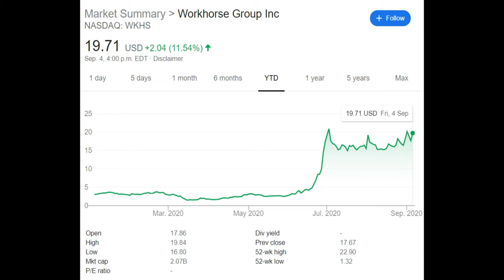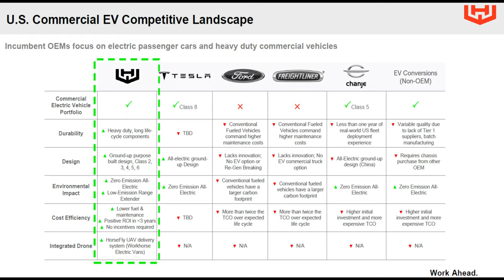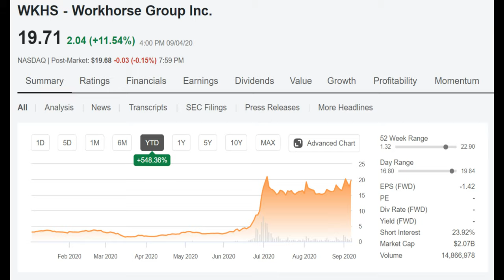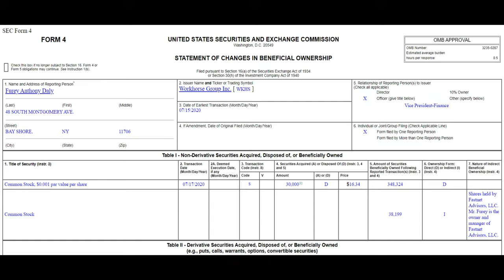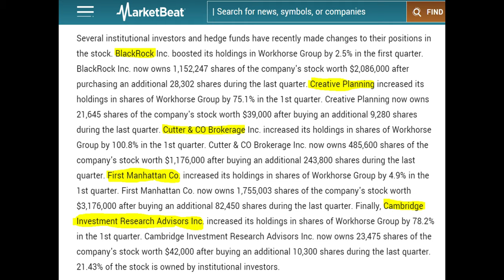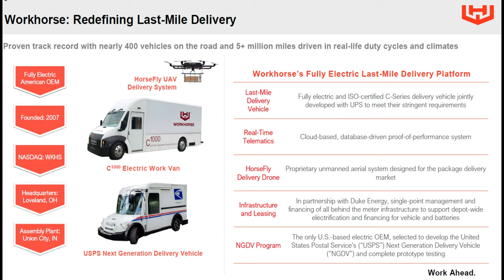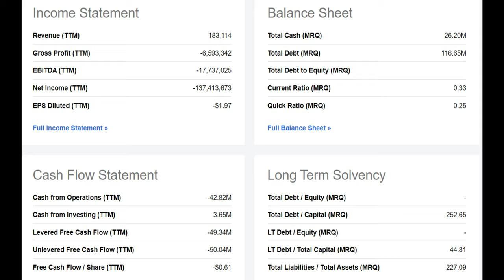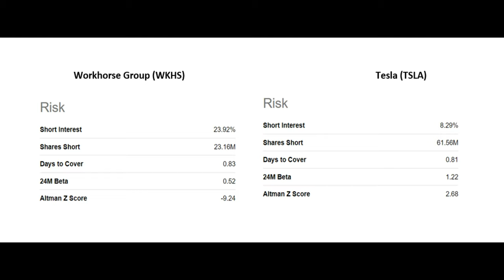WORKHORSE STOCK: WKHS Stock Price Target & Analysis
Today we'll talk about Workhorse Stock and its 540% return year to date, WKHS Stock Price Target post potential USPS contract and the analysts estimates for the future of the Workhorse Group WKHS stock.

✅ Do you own shares of Workhorse Group Stock? Where do you see the value of this stock in the next 3 to 6 months?

🌺Download Blossom App for Free to track your portfolio, connect with over 60,000 Canadian Investors, and to see my portfolio & trades!

Companies that produce electric vehicles are some of the hottest stocks in the market right now, so much so that virtually any company that is involved in the industry is seeing a lot of speculative activity.
Workhorse Group stock is one of such companies that has rallied over 540% this year. With lots of different EV-related stocks attracting new investors, many are wondering whether or not a company like Workhorse Group is the real deal or just a flash in the pan. Let’s take a more in-depth look at Workhorse Group stock, its fundamentals and prospects before we decide whether Workhorse Stock is worth a look for your portfolio at this time or not.

The company first came into headlines back in 2015 when it was first mentioned as a contender for a U.S. Postal Service contract to buy 180,000 new trucks to upgrade its delivery fleet. Back then, Workhorse was just one of 15 car companies contending to win the USPS contract. It was also something of an underdog, bidding an electric "Workhorse" truck equipped with a "HorseFly" roof-mounted drone to make deliveries off the beaten path - versus a more traditional offerings from more traditional automakers. Now fast forward five years, last month we learned that Workhorse is now one of just three companies short-listed by the US Postal Service to win the contract - valued at about $6.3 billion. The other bidders are a team comprising Michigan's Morgan Olson LLC, paired with Turkey's Karsan; and an alliance between Ford (NYSE:F) and Oshkosh (NYSE:OSK).
If Workhorse can win this contract, it will be a game changer for them and they can secure many more contracts afterwards poising the company for a great growth prospects.

Keep in mind that Workhorse stock is considered risky and currently has a 23.9% short interest which is almost 3 times higher than the short interest in Tesla stock.

✅Recommended Books:
The Intelligent Investor: The Definitive Book on Value Investing